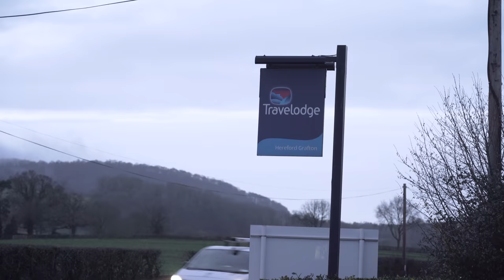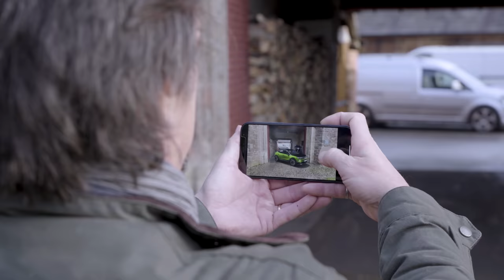Filming Richard Hammond with Oliver | Behind the scenes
Towards the end of last year, I headed up to Hereford for a shoot with Richard Hammond and his Opel Kadett Oliver. I wasn't actually doing much filming on the day so I spent most of the day recording a behind the scenes video so you could see what went on.